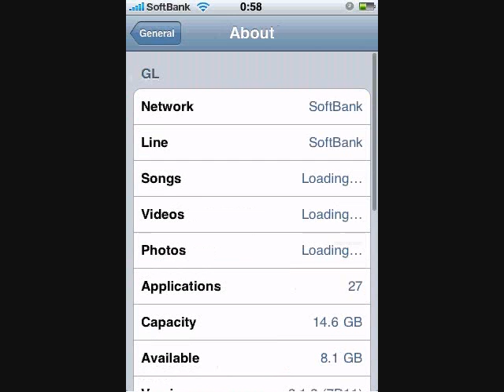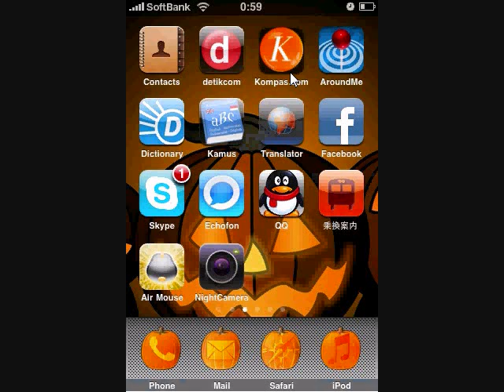Demo AirMouse in Iphone 3G 3.1.2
Please dont forget to rate it!